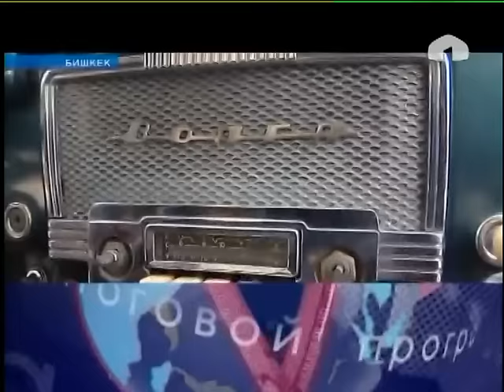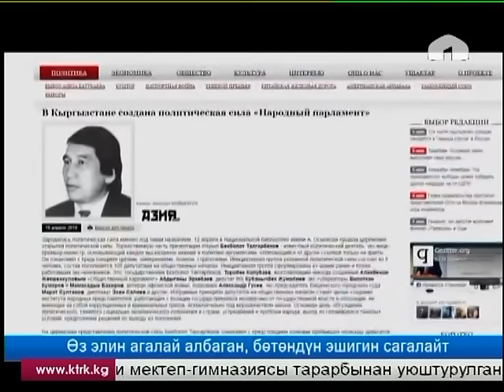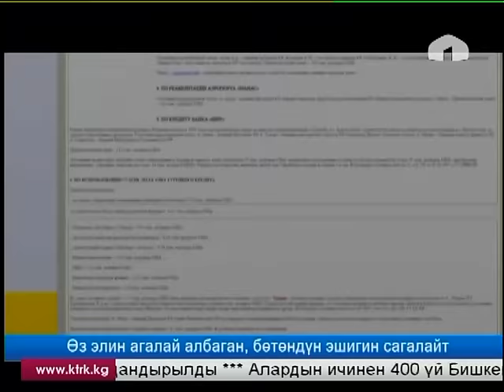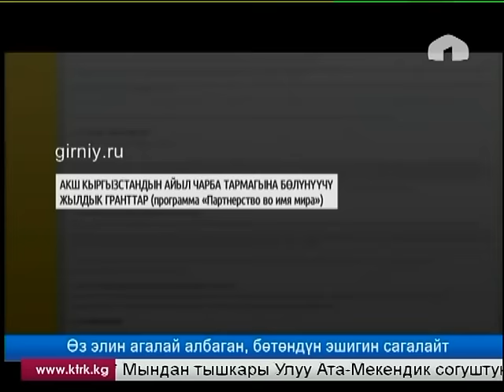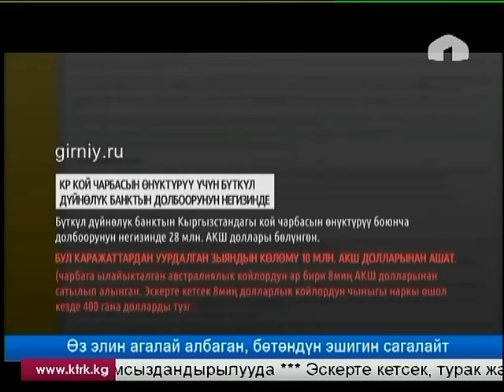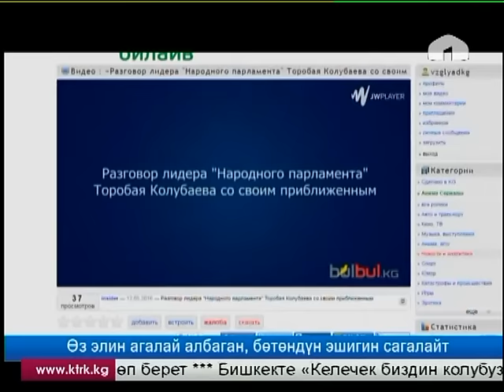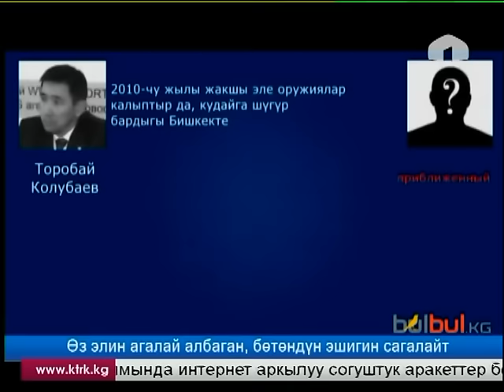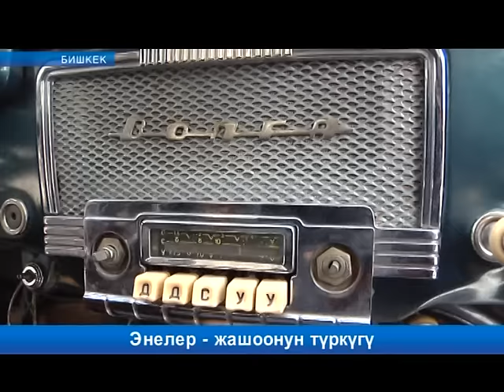Жумакайрык: жекшемби, 15.05.2016